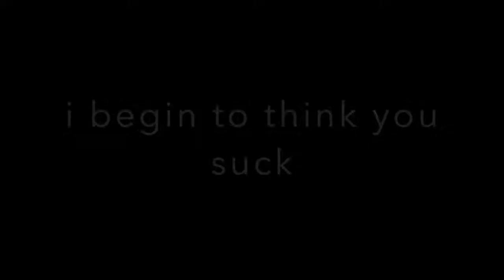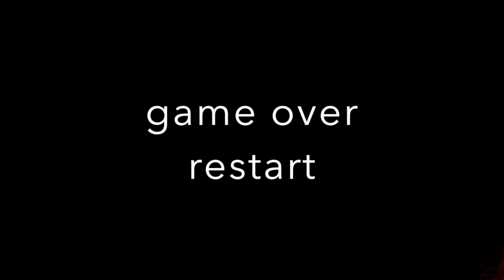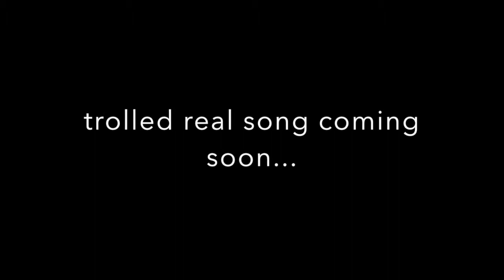new fnaf song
do not read this until you have finished this video
trust me i find it funny
you got trolled!
i have the stuff for the song i'm gonna post it tomorrow lol